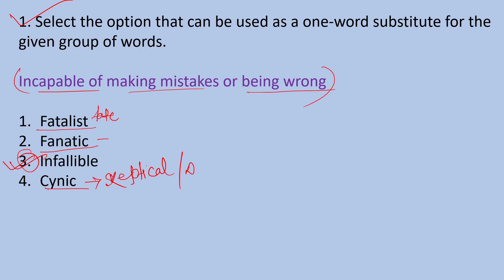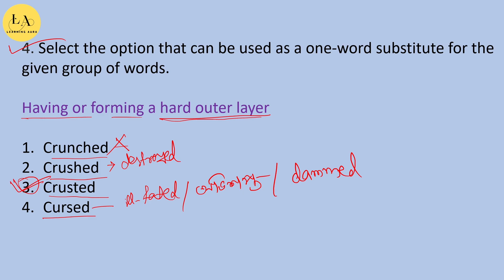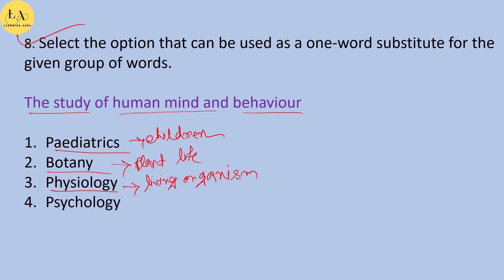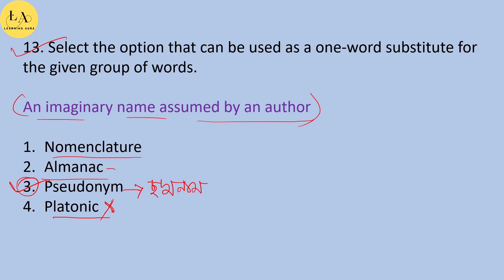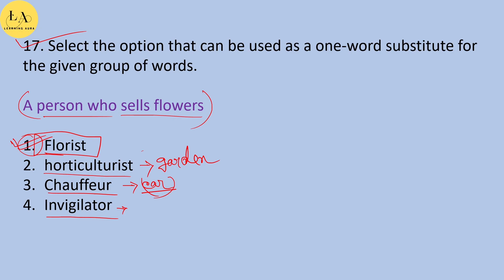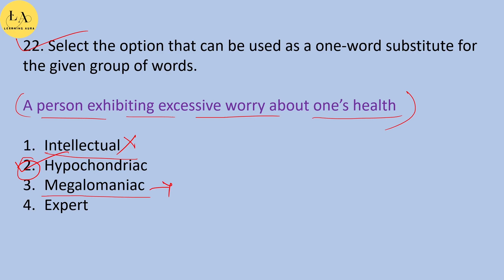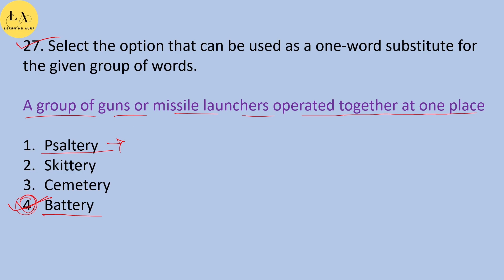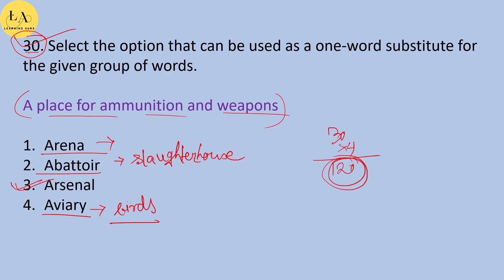30 Most Important One Word Substitutions With Tricks| Discuss in Bangla | Learning Aura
A one-word substitution is a word or term that replaces a group of words or a lengthy phrase with a single word. This word or term is chosen based on its ability to convey the meaning of the original phrase in a more concise and precise manner. One-word substitutions are commonly used in writing and conversation to improve clarity, avoid repetition, and save time.

This session is also important for all government competitive exams like SSC CGL,SSC MTS 2023, IB, IBPSPO, SBI PO, RBI, BANK PO, WBP, KP, WBCS etc.